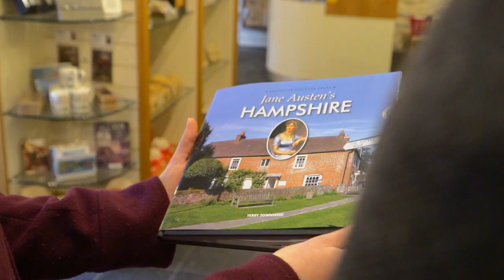Jane Austen's Winchester - Visit Hampshire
Hampshire is the destination for the travel trade to find the authentic Jane Austen experience. Jane spent most of her life in the county and it’s where she authored her novels and where she is laid to rest. Visits to Jane Austen’s House Museum and nearby Chawton House are easily packaged together with Winchester Cathedral and high tea in its refectory.